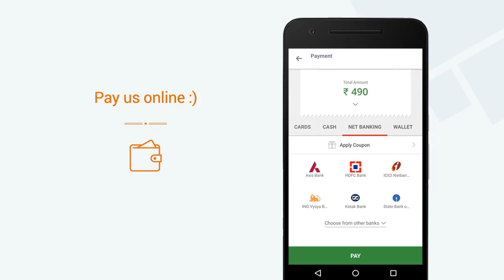Zzungry, Marathahalli » View a video of our Mini App on Goodbox Mega App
Zzungry, Marathahalli now has a Mini App. View a video of our Mini App. Get Zzungry, Marathahalli's Mini App on the Goodbox Mega App. Explore 1000s of Mini Apps on the Goodbox Mega App.